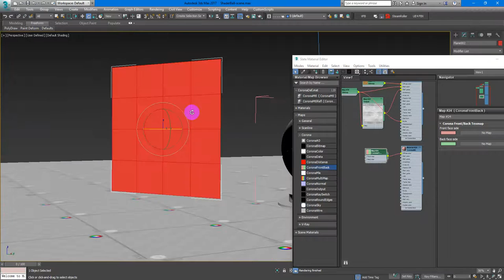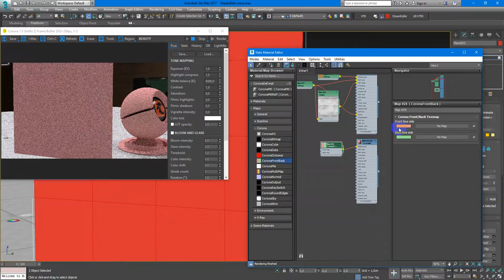Corona Front Back - Уроки по настройки Материалов 3Ds Max и Corona Renderer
Из этого видео ты узнаешь значение всех основных функций карты Corona Sky.

1. Обучение до результата!
Мои ученики делают Фотореалистичные 3D-Визуализации в 3D Max & Corona Render с 0 за месяц!
Запишись на бесплатную скайп консультацию! Обращайся вконтакте.

4.
5.